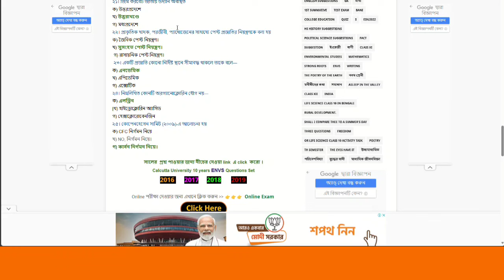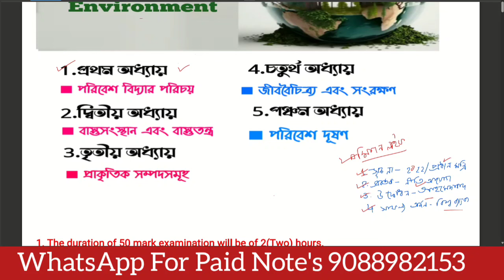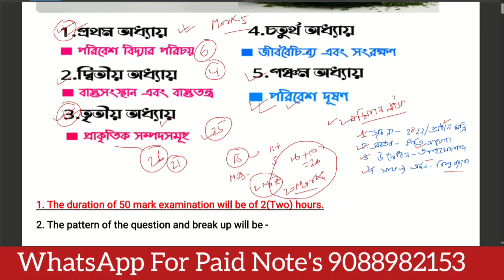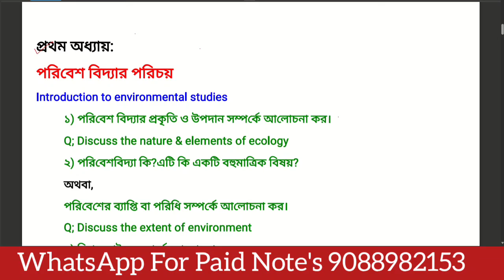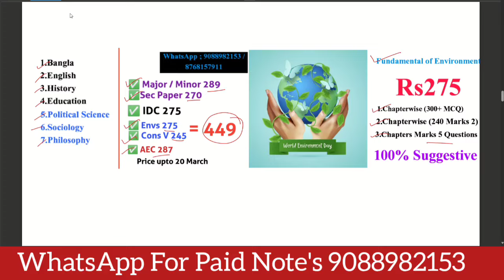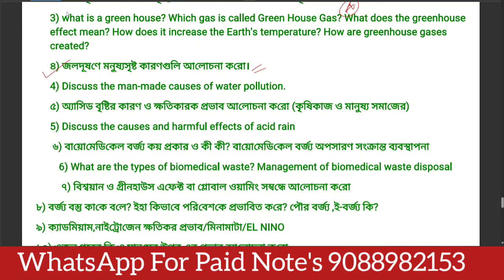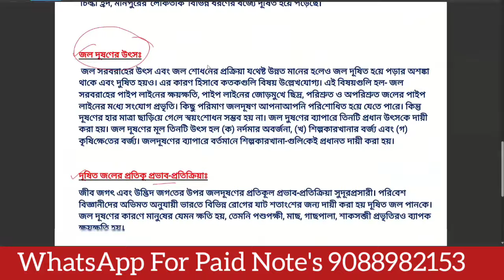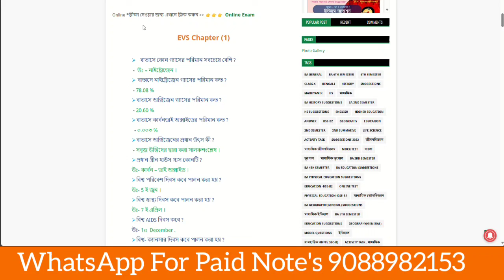পরিবেশ বিদ্যা | 1st Sem CVAC Suggestion 2024 | Cu Semester 1 ENVS Syllabus 2023-24